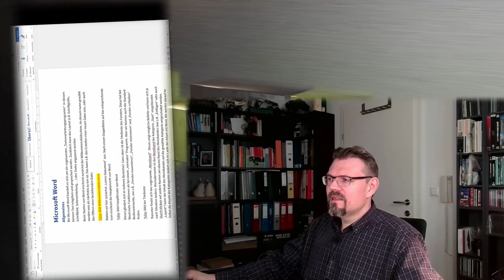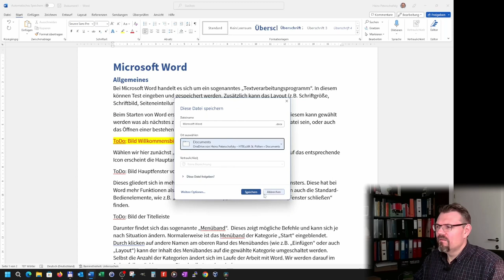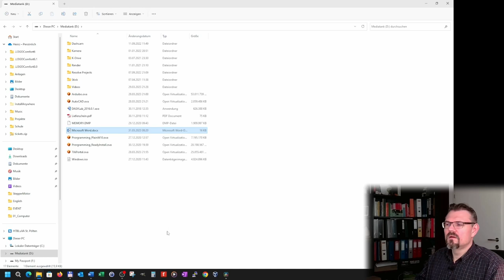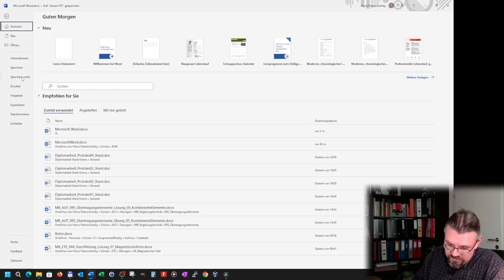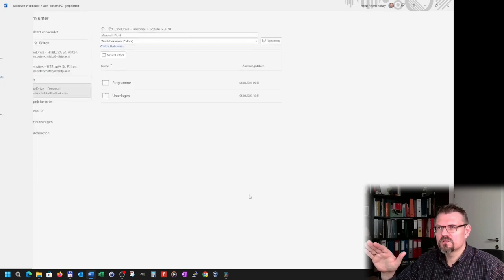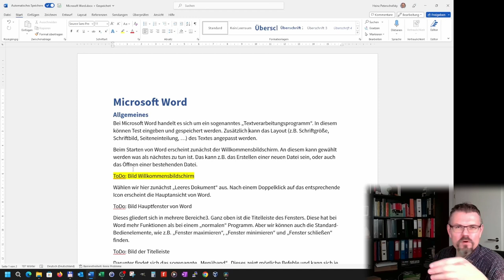Word 03: Speichern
Die erstellten Dokumente speichern - aber wo? Hier ein kurzer Überblick über die Möglichkeiten.